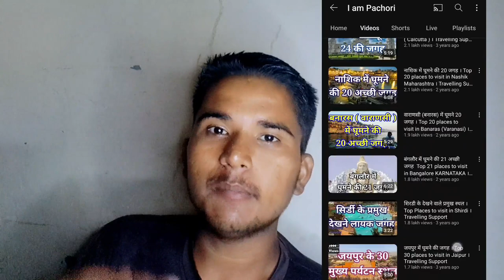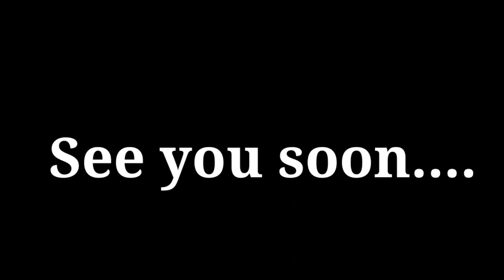My Dream Project ll India 360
This video is about an annoucement of all India tour in a direction of 360 and in 360 Days i hope you'll like this video.

Id :- nishantpachori